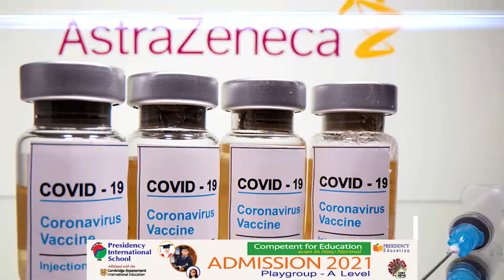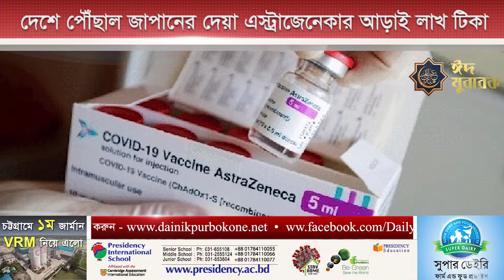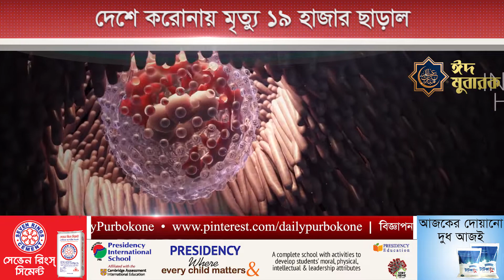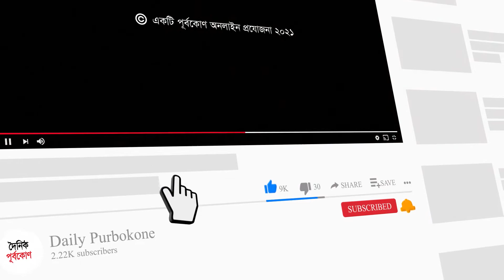প্রবাসীদের উপহারের আড়াইশ মোবাইল ভেন্টিলেটর ঢাকা পৌঁছেছে | আজকের সংবাদ প্রতিদিন (২৩ জুলাই ২০২১)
আজকের খবর

• দেশে পৌঁছাল জাপানের দেয়া এস্ট্রাজেনেকার আড়াই লাখ টিকা
• প্রবাসীদের উপহারের আড়াইশ মোবাইল ভেন্টিলেটর ঢাকা পৌঁছেছে
• এবার কোরবানি হয়েছে ৯০ লাখ ৯৩ হাজার পশু
• দেশে করোনায় মৃত্যু ১৯ হাজার ছাড়াল